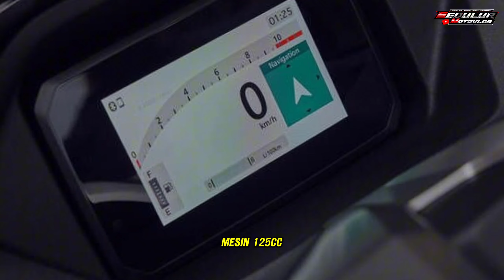HOT NEWS❗FIXX NEW HONDA PCX 160 AKAN RILIS AWAL DESEMBER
Kembali lagi di channel Sedulur Motovlog kali ini kita akan membahas new honda PCX 2025, untuk lebih lengkapnya simak video sampai habis. Jangan lupa untuk tetap support channel kami supaya semakin berkembang dan semakin jaya. Salam Sedulur Motovlog.

🎙️ Mic Boya